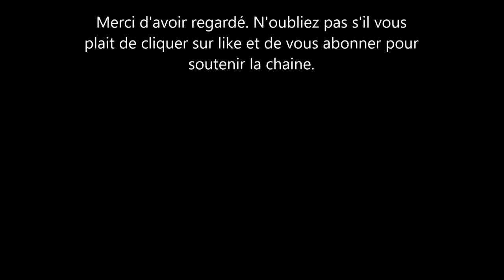Les patronages de Harry et Meghan Markle donné à d'autres dans la famille royale. mon commentaire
les sussex harry et meghan markle savaient qu'il y'avait une possibilité que leurs patronages soit enlevé à leur départ de la famille chose confirmée quelques semaines avant le départ de meghan markle et le prince harry.